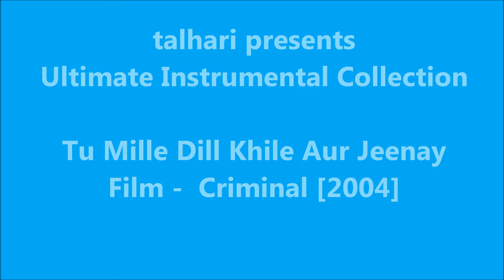Tu Mille Dill Khillay - Violin